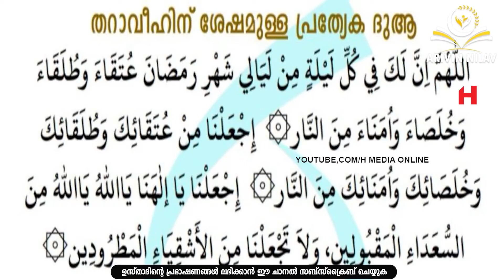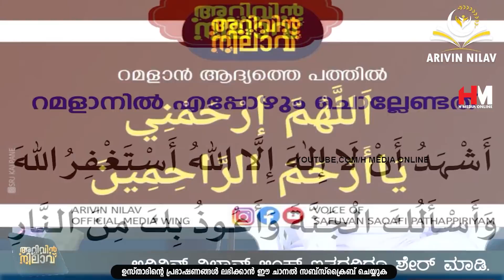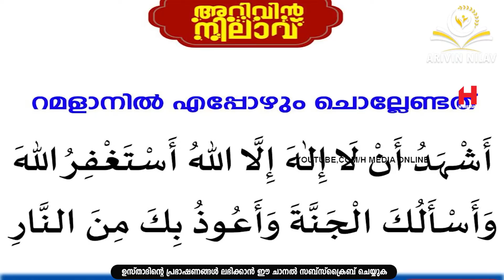റമളാനിലെ തറാവീഹ് നിസ്കരിച്ച ഉടനെ ഈ ദുആ പതിവാക്കാൻ ശ്രമിക്കുക | Safuvan Saqafi Pathappiriyam Speech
Assalamualaikum,

Topic :- റമളാനിലെ തറാവീഹ് നിസ്കരിച്ച ഉടനെ ഈ ദുആ പതിവാക്കാൻ ശ്രമിക്കുക
Arivin nilav
അറിവിൻ നിലാവ്
H MEDIA ONLINE
Ramalan Nilav
റബീഅ് നിലാവ്